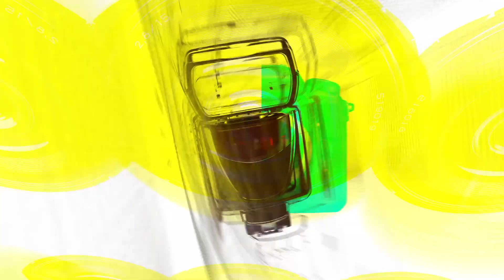[STARsurvey] IVE, ’RIMOWA’ Photocall(May 13th, 2023)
On the afternoon of May 13, a photo wall was held at Limowa Cheongdam branch in Gangnam-gu to commemorate the launch of the "RIMOWA" New Essential Collection and Petal & Cedar.